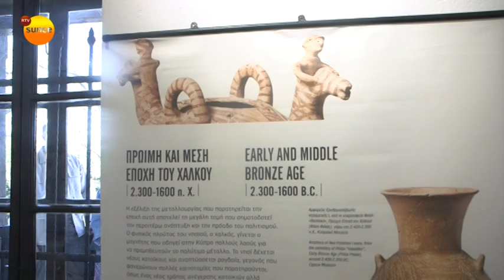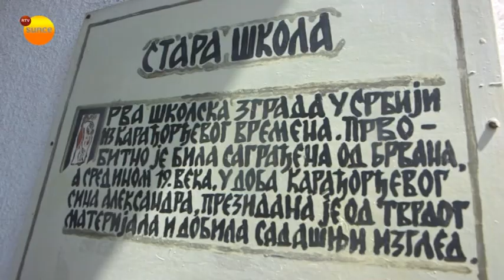Stara škola u Topoli ubuduće sedište najboljih topolskih i aranđelovačkih studenata